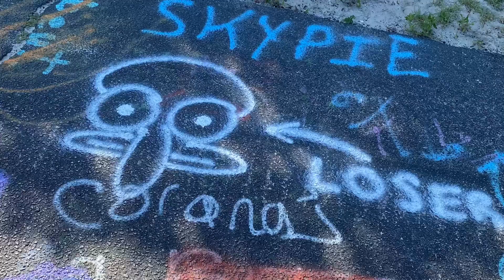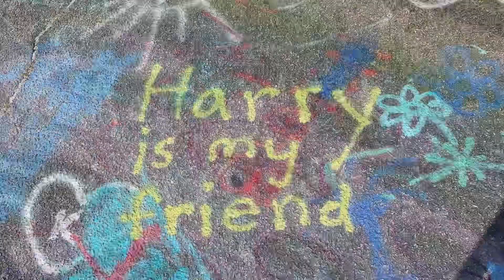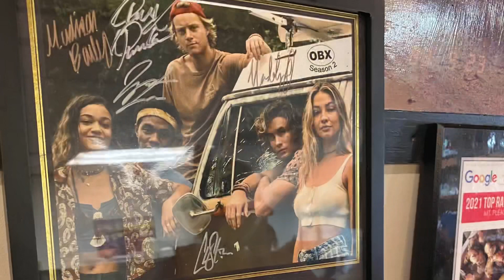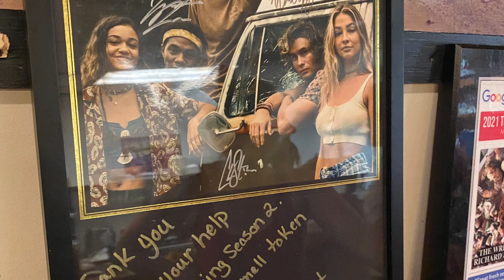Charleston South Carolina 2022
Our trip to Charleston South Carolina !! And filming locations from our favorite Netflix show Outer Banks !! We had an amazing time and will be going back soon.